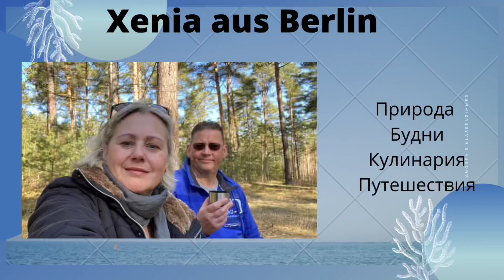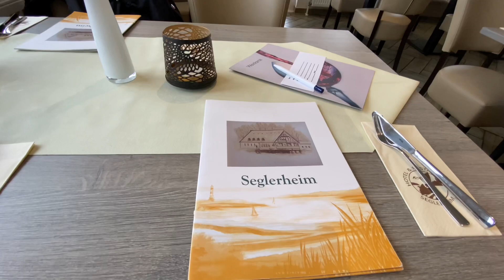Поехали в Рёбель / Ресторан/ Дом престарелых/ Пьём кофе с бабушкой/ Рассказываю о бабушке мужа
Здравствуйте дорогие зрители, добро пожаловать на мой канал!😊
В этом видео я показываю как живут немцы в доме престарелых, знакомлю вас с бабушкой мужа, со свекровью, а также рассказываю о жизни бабушки в этом учереждении.